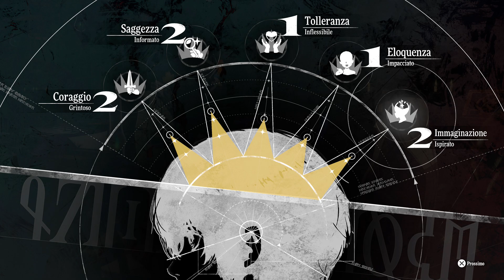Metaphor: ReFantazio ITA Ep 27 [Ricerche e sviluppi]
Iniziati i preparativi per entrare nelle fogne del castello, andremo a recuperare una delle reliquie richieste da Neuras in un villaggio vicino.
Portato l'oggetto e il Diario del suo maestro, lo "sviluppatore folle" ci chiederà di recuperare le restanti reliquie.